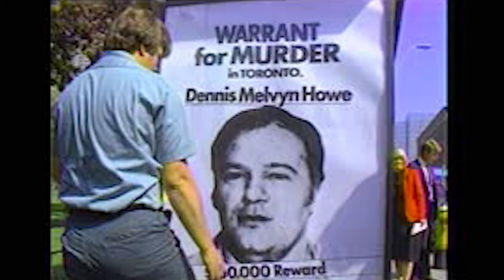SHARIN MORNINGSTAR KEENAN: her KILLER on the RUN for 40 YEARS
Sharin Morningstar-Keenan was murdered in 1983 after being abducted from a Toronto park. Her killer would be identified as Dennis Melvin Howe, who has now been on the run for 40 years. Where is he and why haven't police caught him? Dennis is one of the #1 Most Wanted men in Canada and has managed to evade law enforcement without leaving a trace. Did his brother help him escape into the US? Where could he have gone? Has he committed more crimes? Today I discuss this cold case and the many theories surrounding it.